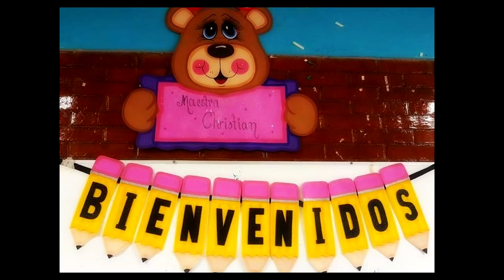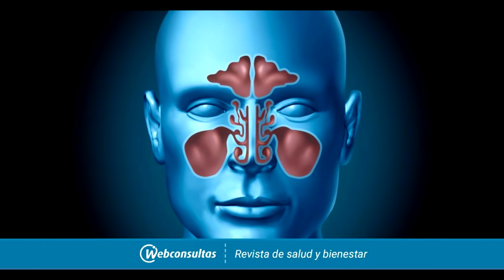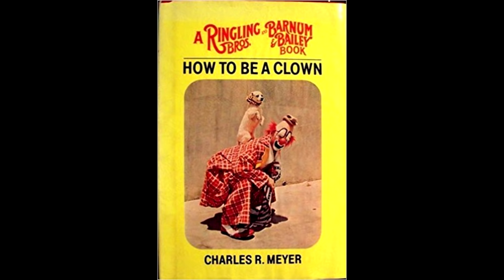EL DIA DEL PAYASO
BIENVENIDOS AL DIA DEL PAYASO, 1 DE ABRIL